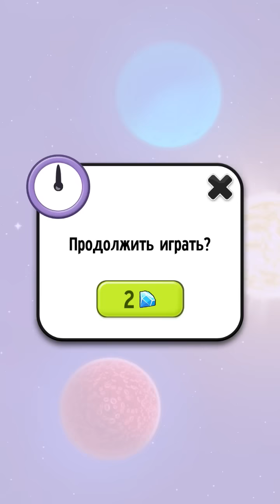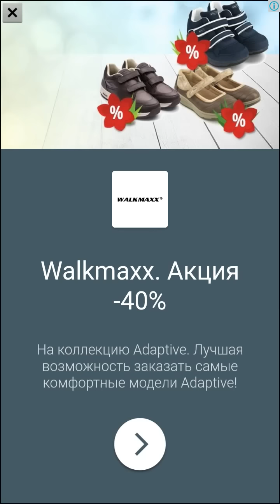Мой говорящий том #258 Том и друзья Мой виртуальный питомец ИГРА МУЛЬТИК # Мобильныеигры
Привет Друзья. Предлагаю вам посмотреть развивающий мультик игру для детей про котенка. В этой игре мы будем управлять за тома и будем ухаживать за ним. Это будет наш виртуальный питомец-котенок ТОМ. Мы будем его кормить,одевать,купать,играть в игры и много другое. Будет очень весело. Смотрите не пожалеете :)